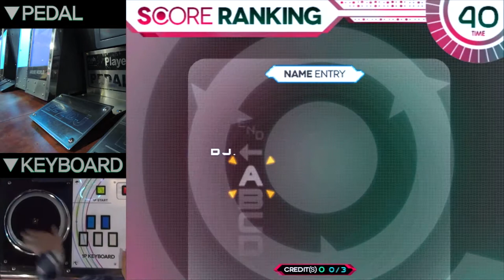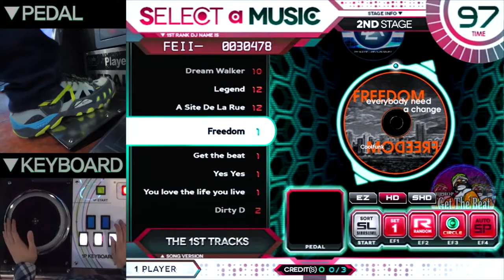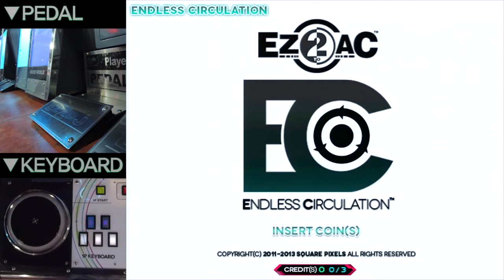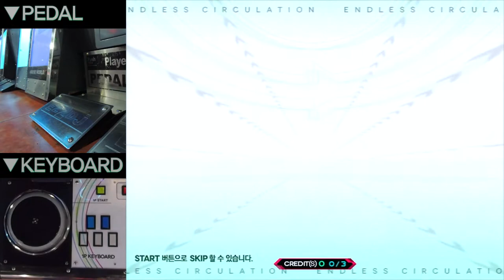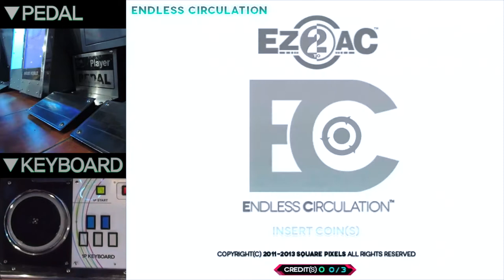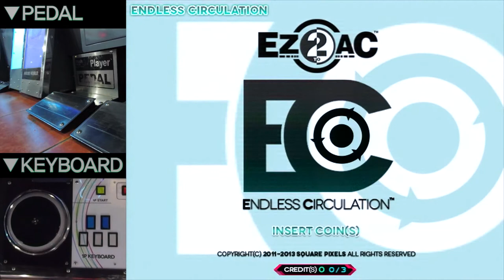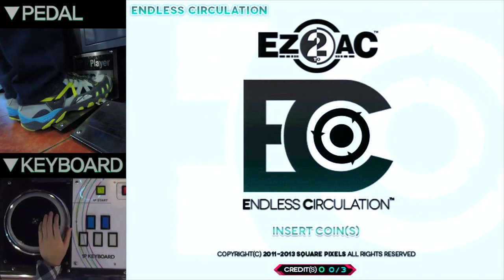[EZ2AC : EC] 5Street - (12) Total Eclipse [SHD] // etc [Keyboard/Pedal/Line Out]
Player : FEII-
Comment : 3포인트 영상은 어떨까 싶어 만들어보았습니다. 7:00 부터는 무시해주세요 (...)